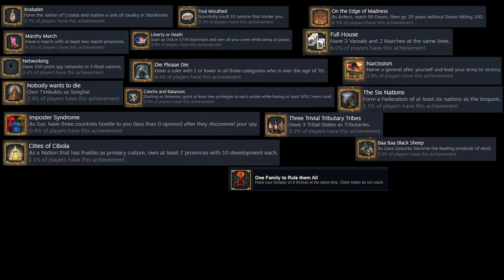Eu4 achievements so easy your mom can do them achievement hunt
this is the eu4 greatest achievement hunt in all of 2023

it's not a clickbait my mom did one of them.